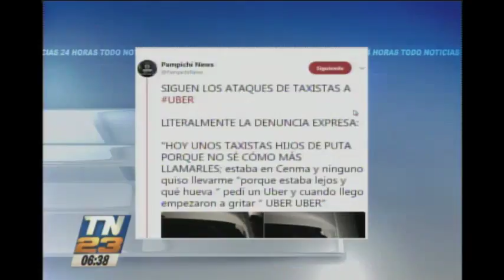Siguen los ataques a los conductores de Uber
Denuncian que fueron apedreados en el Cenma
Los pilotos que trabajan con la plataforma Uber aseguran que hay hechos de violencia en su contra perpetrados por taxistas.